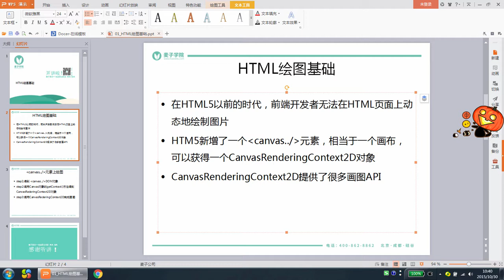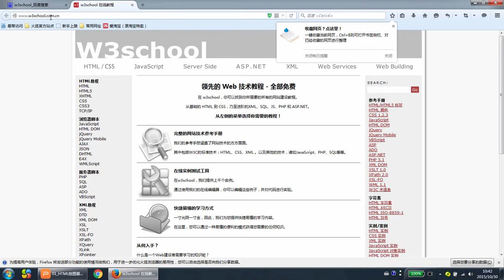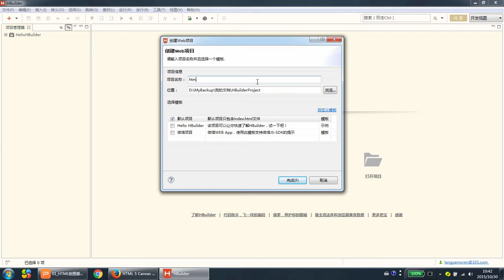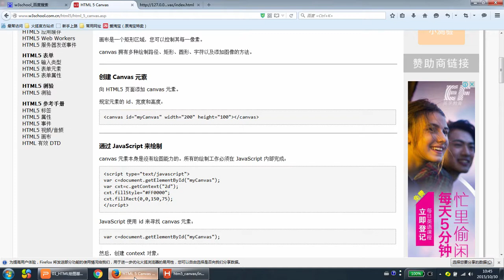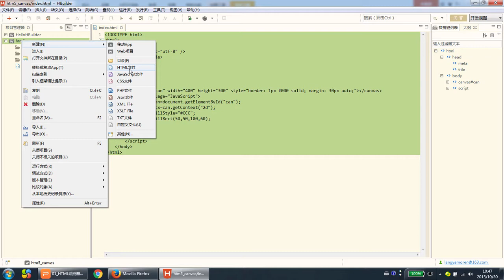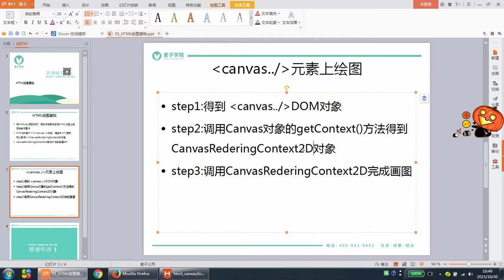HTML5绘图1 HTML5绘图基础